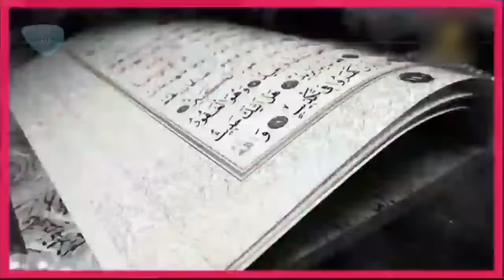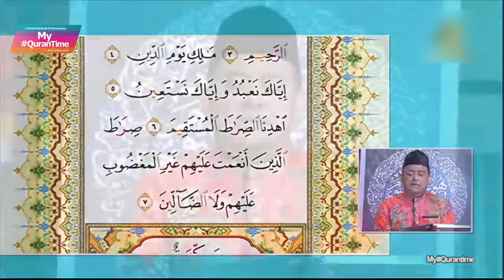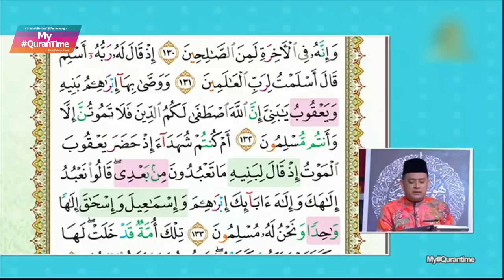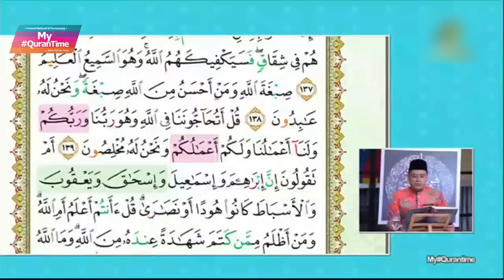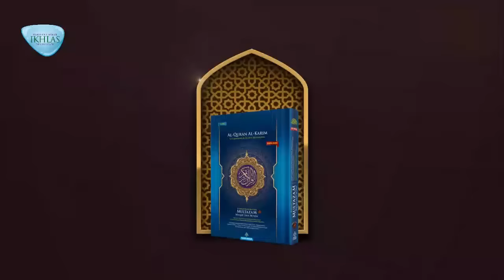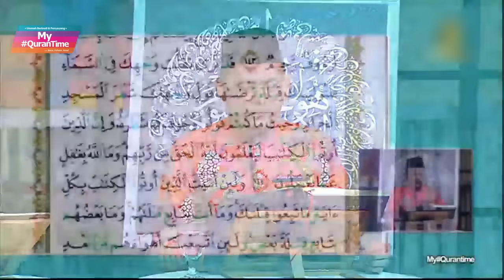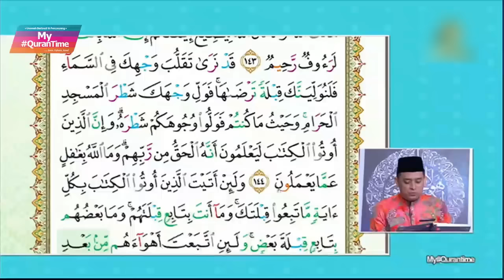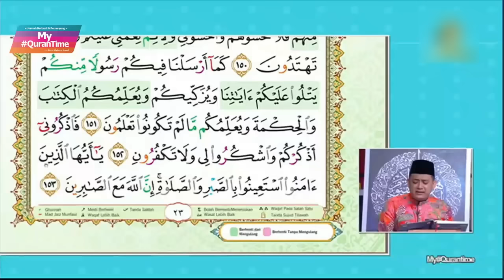EPISOD 33 MY QURANTIME JUMAAT 10 JULAI SESI ULANGKAJI 1, MINGGU 5, M/S 20-24 BERSAMA TOKOH ILMUWAN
EPISOD 33 MY QURANTIME JUMAAT 10 JULAI 2020 SESI ULANGKAJI 1, MINGGU 5 SURAH AL-BAQARAH (2:127-163) HALAMAN 20-24 BERSAMA TOKOH ILMUWAN

Hari ini MY QURANTIME mengulangkaji Surah al-Baqarah ayat 127-163 halaman 20 hingga halaman 24. Turut sama berkongsi ilmu ialah Ustaz Safri Muhammad Zein, Ketua Bahagian Penyelidikan & Pembangunan MY QuranTime.

Mungkin ada yang merasakan catatan yang dibuat masih tidak lengkap, usah risau. Anda boleh mengulangkaji dalam siaran MY QURANTIME hari ini dan esok.

Bagi yang terlepas siaran jam 12 tengah hari, sila ikuti siaran ulangan pada jam 5 petang, 10 malam (kecuali Sabtu & Ahad 11 malam) dan jam 6 pagi.
Ikuti juga di platform digital FB TV Alhijrah, Sinar Harian.